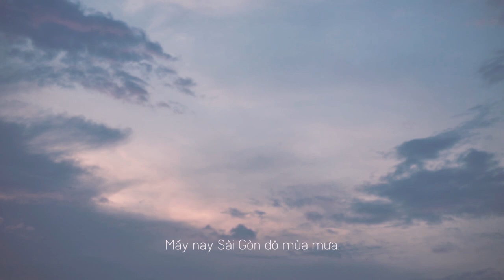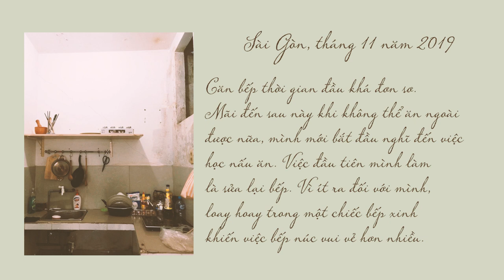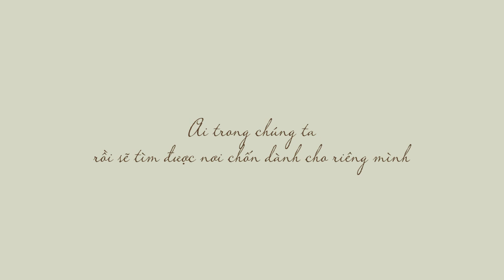DIY VLOG | Tự Tay Sửa Góc Bếp Nhỏ | Starting My Small Kitchen Makeover | Conyday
0:00 Intro.
0:37 Nhìn lại một vòng góc bếp cũ.
0:55 Dọn bếp.
1:24 Tiếc nuối không ngừng.
1:50 Trám tường nứt.
2:20 Ốp gỗ (lấp lỗ hổng ở trên tường).
3:46 Sơn tường trong nước mắt.
4:08 Vẫn là sơn tường, nhưng với tâm trạng vui vẻ hơn.
4:30 Lắp thanh gỗ tách không gian giữa phòng khách và bếp.
4:37 Lót sàn.
5:09 Lắp chiếc kệ xinh đẹp.
5:27 Lắp bếp ga.
5:36 Khoe tủ mới, hí hửng xếp đồ lên kệ.
6:15 May rèm.
7:40 Hoàn thành.
8:20 Nhật ký góc bếp.
9:25 Cảm ơn mọi người vì đã xem đến cuối cùng